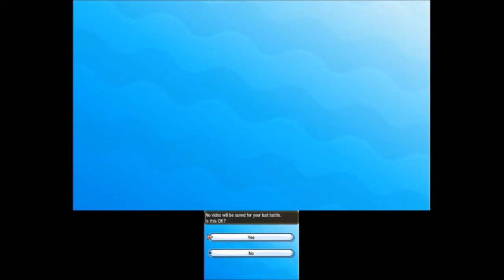"More QR teams" (VGC '17 Battle Spot Live #9)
Probably should have practiced with the team before I started using it, haha, but we still had some good games

The rights to all characters, music and software in Pokemon Sun and Moon belong to The Pokemon Company, GAME FREAK, and Nintendo.